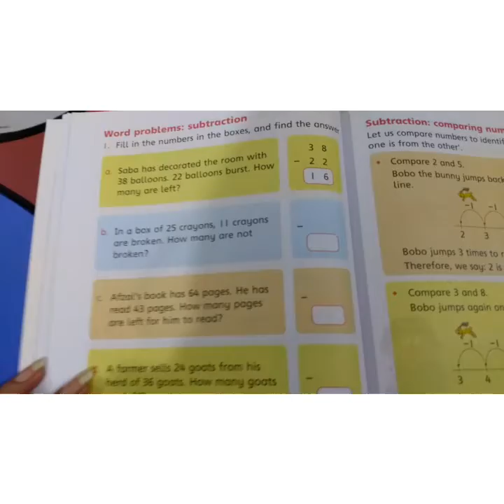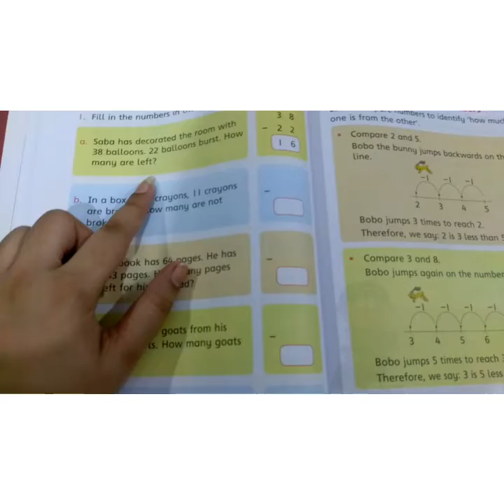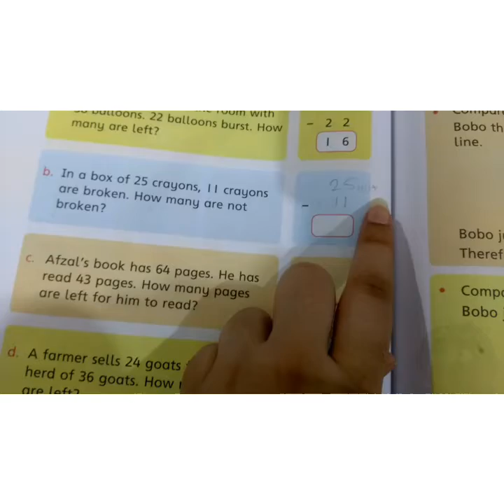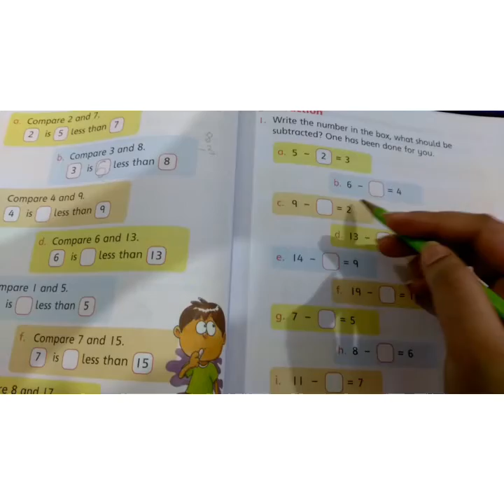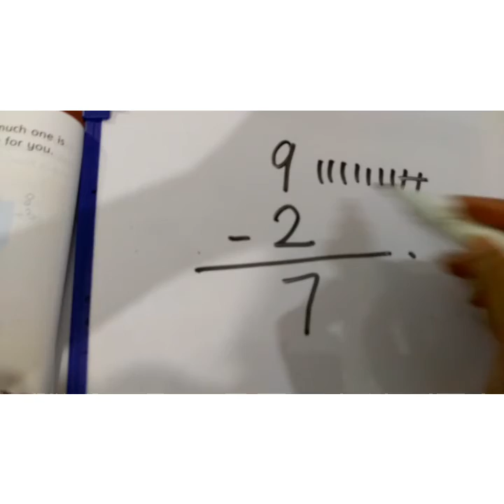Countdown Class 1 Chp 4 (subtraction with tens and ones +words problem+comparing numbers )